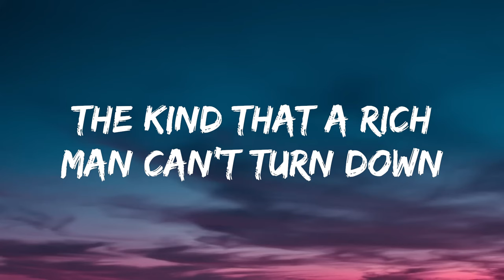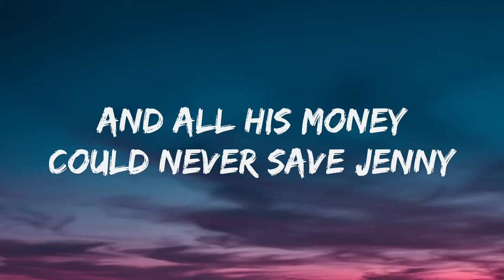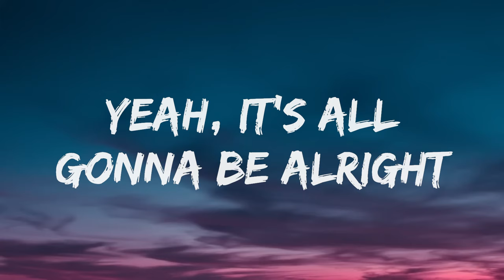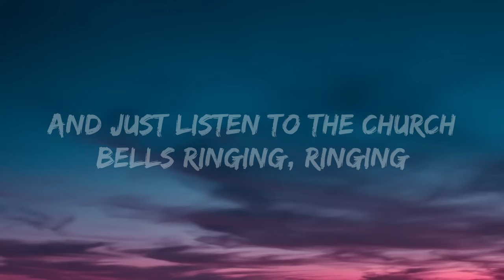Carrie Underwood ~ Church Bells (Lyrics)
[Verse 1]
Jenny grew up wild, like a blackfoot daisy
Out in the shack with a blue tick hound
Broke as hell, but blessed with beauty
The kind that a rich man can't turn down
She caught the eye of an oil man dancing
One summer night in a dime store dress
She had the looks, he had the mansion
And you can figure out the rest

[Pre-Chorus]
It was all roses, drippin' in diamonds
Sippin' on champagne
She was all uptown, wearing that white gown
Takin' his last name

[Chorus]
She could hear those church bells ringin', ringin'
And up in the loft, that whole choir singin', singin'
Fold your hands and close your eyes
Yeah, it's all gonna be alright
And just listen to the church bells ringin', ringin'
Yeah, they're ringin'

[Verse 2]
Jenny was hosting Junior League parties
And havin' dinner at the country club
Everyone thought they were Ken and Barbie
But Ken was always gettin' way too drunk
Saturday night, after a few too many
He came home ready to fight
And all his money could never save Jenny
From the devil livin' in his eyes

[Pre-Chorus 2]
It was all bruises, covered in makeup
Dark sunglasses
And that next morning, sitting in the back pew
Praying with the baptist

[Chorus]
You just listen to the church bells ringin', ringin'
Yeah, they're ringin'

[Verse 3]
Jenny slipped somethin' in his Tennessee whiskey
No law man was ever gonna find
And how he died is still a mystery
But he hit a woman for the very last time

[Chorus]
Standin' there in a black dress singin', singin'
Yeah, they're ringin'